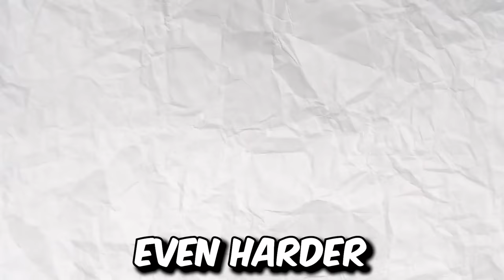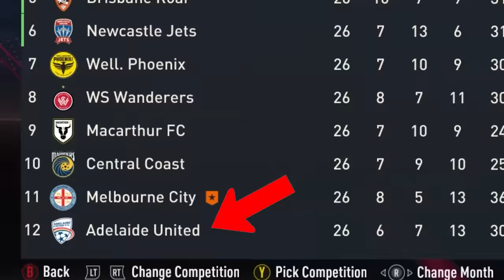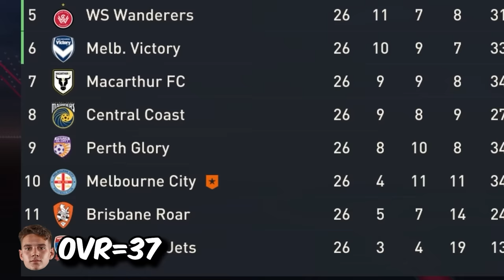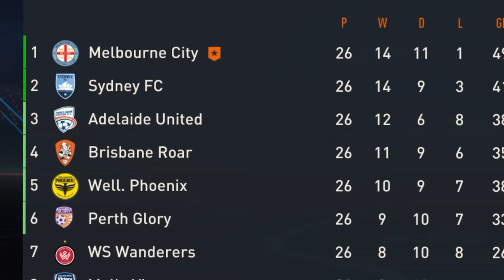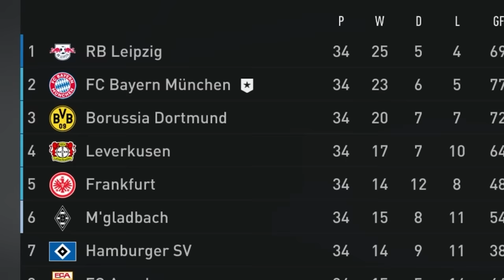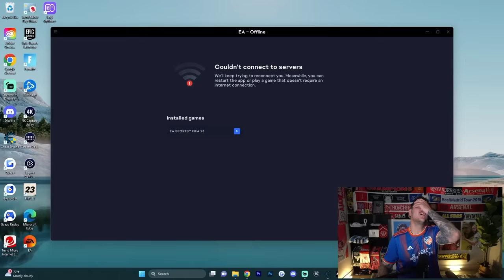I Won a Ballon D'or with a Zero Overall Player!